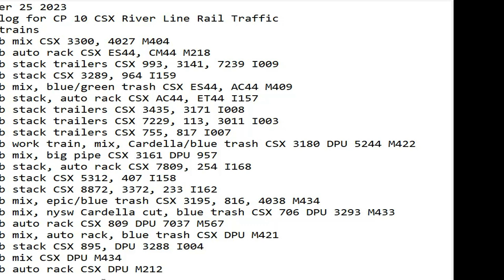September 25 2023 BigTrains.TV CP 10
24 Hrs trains
00:02 nb mix CSX 3300, 4027 M404
01:51 sb auto rack CSX ES44, CM44 M218
02:15 nb stack trailers CSX 993, 3141, 7239 I009
02:36 nb stack CSX 3289, 964 I159
04:12 sb mix, blue/green trash CSX ES44, AC44 M409
05:14 nb stack, auto rack CSX AC44, ET44 I157
07:19 sb stack trailers CSX 3435, 3171 I008
07:29 nb stack trailers CSX 7229, 113, 3011 I003
07:43 nb stack trailers CSX 755, 817 I007
09:58 sb work train, mix, Cardella/blue trash CSX 3180 DPU 5244 M422
10:09 nb mix, big pipe CSX 3161 DPU 957
12:45 sb stack, auto rack CSX 7809, 254 I168
13:45 sb stack CSX 5312, 407 I158
15:11 sb stack CSX 8872, 3372, 233 I162
15:34 nb mix, epic/blue trash CSX 3195, 816, 4038 M434
18:01 sb mix, nysw Cardella cut, blue trash CSX 706 DPU 3293 M433
18:12 nb auto rack CSX 809 DPU 7037 M567
19:02 sb mix, auto rack, blue trash CSX DPU M421
20:12 sb stack CSX 895, DPU 3288 I004
20:39 nb mix CSX DPU M434
22:35 sb auto rack CSX DPU M212